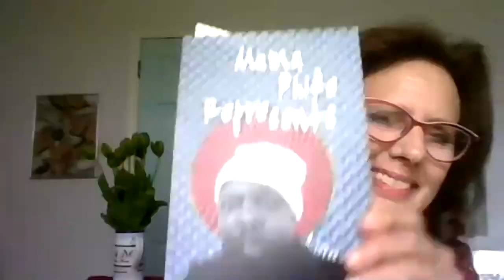Poetry with Cheryl Boyce-Taylor & Kathy Engel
The poets read their works and discuss dealing with loss through writing and poetry. Cheryl Boyce-Taylor’s "Mama Phife Represents," and Kathy Engel’s "The Lost Brother Alphabet" address the sorrow of losing a loved one. We encourage you to get the book beforehand, to illuminate the discussion.
Cheryl Boyce-Taylor is a poet and workshop facilitator. She is the founder and curator of the Calypso Muse and the Glitter Pomegranate Performance Series. She is the author of four collections of poetry: Raw Air, Night When Moon Follows, Convincing the Body, and Arrival. Cheryl’s verse memoir, Mama Phife Represents, stands as a tribute to her late son, hip hop icon Malik “Phife Dawg” Taylor of A Tribe Called Quest.

Kathy Engel is a poet who works at the nexus between social justice movements and art/imagination. Her books include Ruth’s Skirts, poems and prose, We Begin Here: Poems for Palestine and Lebanon, The Kitchen with art by German Perez, and the chapbook, Banish The Tentative. Her newest book is The Lost Brother Alphabet, Get Fresh Books, 2020. She is a founder and first director of the international women’s human rights group, MADRE, and a 2020 Pushcart nominee.